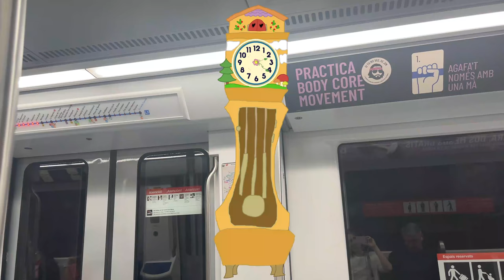Hickory Dickory Dock with Dogs (Learn Colors) 🕰️🐕🌈 | @CoComelon | Nursery Rhyme for Kids 0-5 🧒🏻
Dive into a colorful adventure with "Hickory Dickory Dock with Dogs," a delightful nursery rhyme from CoComelon designed for children aged 0-5. This engaging video combines the classic tale with vibrant visuals and playful pups, making learning colors a fun and interactive experience. Watch as your little ones sing along and explore the world of colors through charming animations and catchy melodies, perfect for sparking their imagination and enhancing their early learning skills.
Lyrics:

Red dog!
Hickory, dickory, dock.
The dog ran up the clock.
The clock struck one.
The dog went down.

Orange dog!
Hickory, dickory, dock.
The clock struck two.

Yellow dog!
Hickory, dickory, dock.
The clock struck three.

Green dog!
Hickory, dickory, dock.
The clock struck four.

Blue dog!
Hickory, dickory, dock.
The clock struck five.

Purple dog!
Hickory, dickory, dock.
The clock struck six.